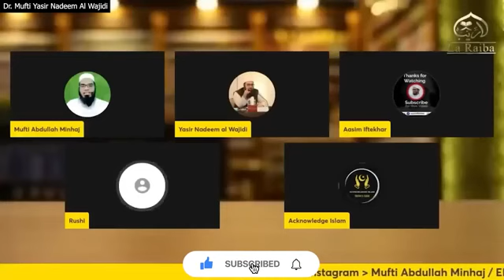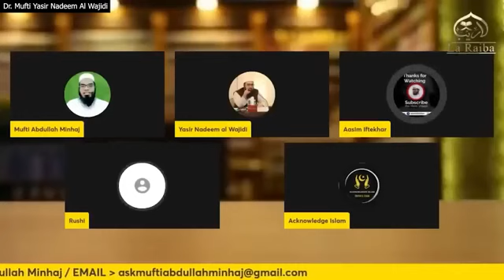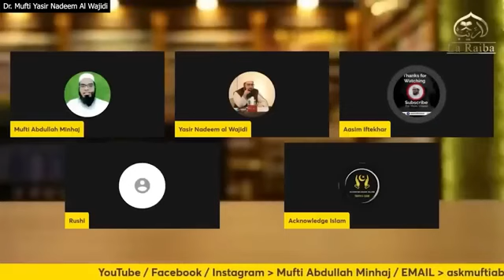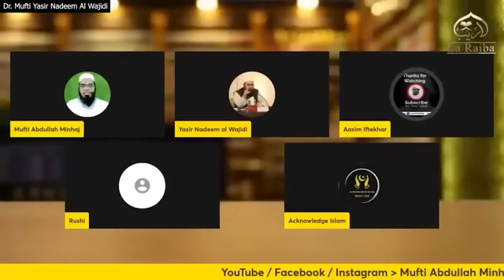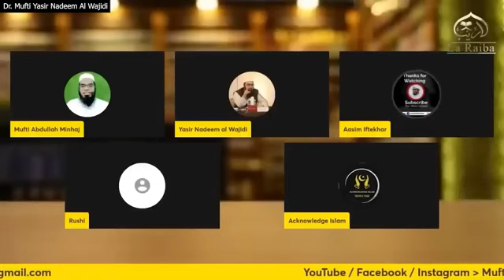Live Debate Islam VS Jainism! Mufti Yasir Nadeem Al wajidi sahab VS Rushi